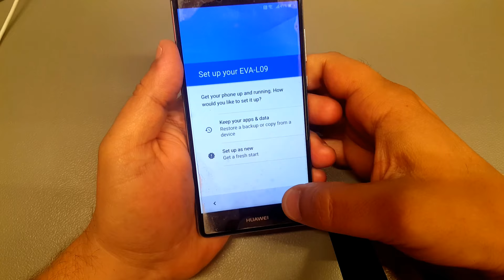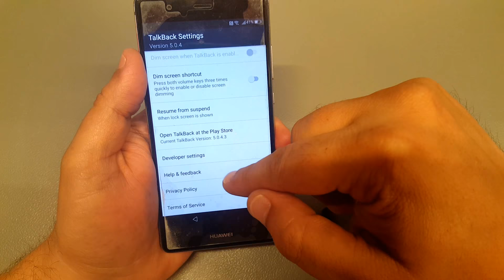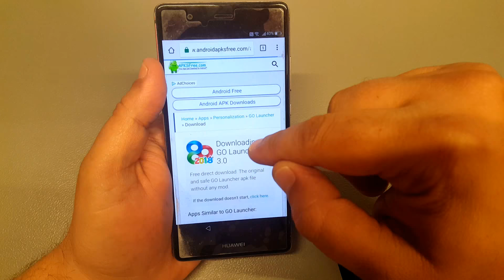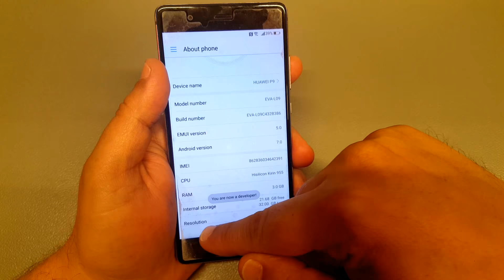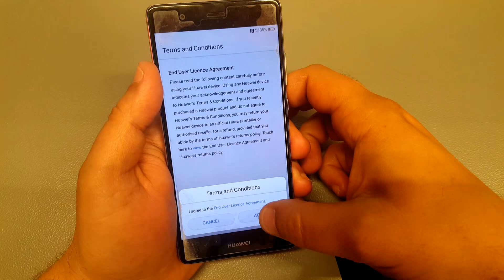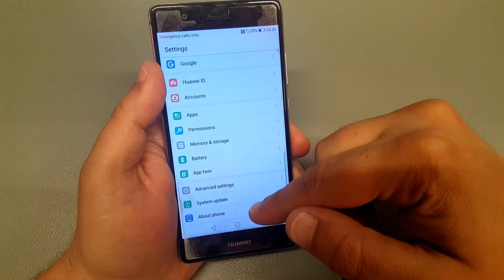Huawei P9 EVA-L09. Remove Google account,Bypass FRP. Without box or pc.